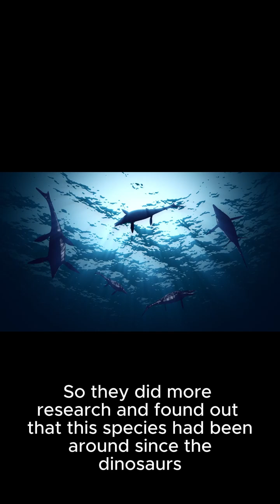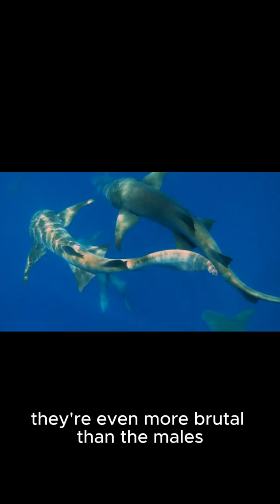Baby Sharks Eats Each Other in the Womb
Did you know some baby sharks eat their siblings before they’re even born? 🦈💀 Species like tiger sharks and sand tiger sharks engage in intrauterine cannibalism, where the strongest embryos devour their weaker brothers and sisters in the womb. Only the fiercest survive, emerging as larger, more dominant pups. Nature’s ultimate sibling rivalry!